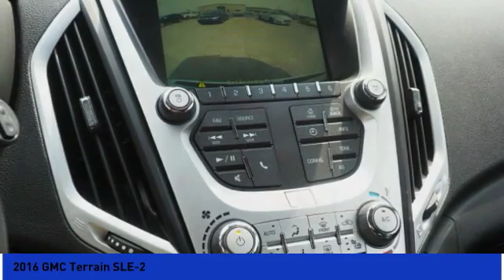2016 GMC Terrain Milan IN C1960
2016 GMC Terrain SLE-2

Looking for the right Vehicle? Today could be your lucky day. this 2016 GMC Terrain could be yours.